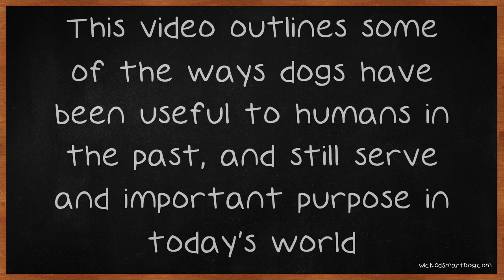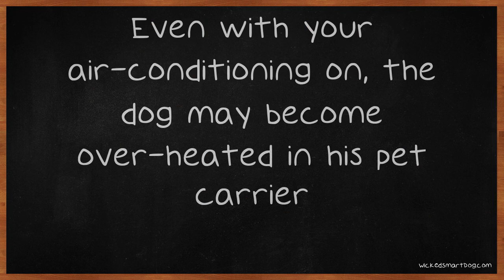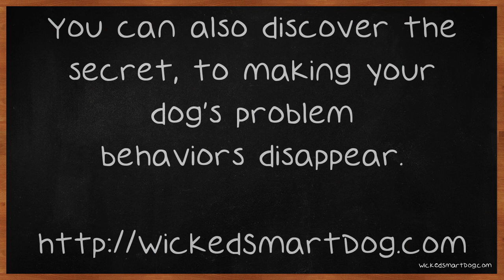Love Dogs?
Love Dogs? Read This To Learn More About Them. Dogs have been considered mans' best friend for thousands of years. That lovable animal that you think of as a member of the family has the ability to serve in many capacities. This video outlines some of the ways dogs have been useful to humans in the past, and still serve and important purpose in today's world.